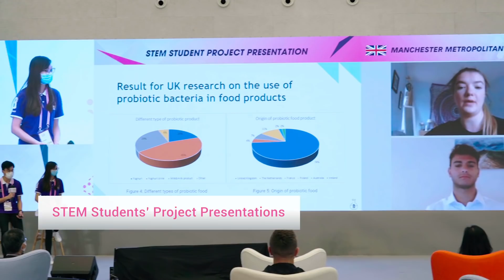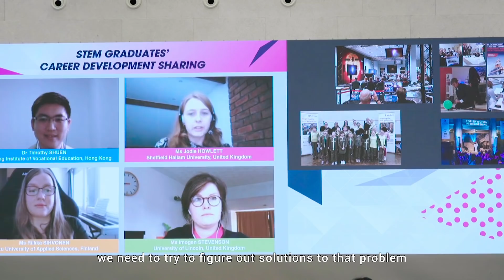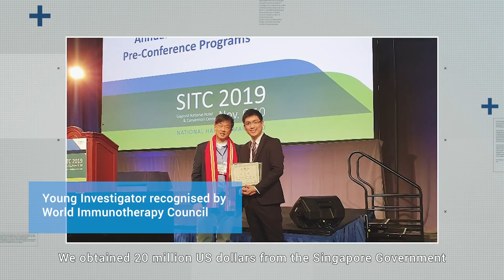International STEM Students’ Forum 2020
International STEM Students’ Forum in Hong Kong was successfully held on 16 May 2020, gathering industry leaders, STEM students and graduates from different countries and regions to shed light on the STEM trends.